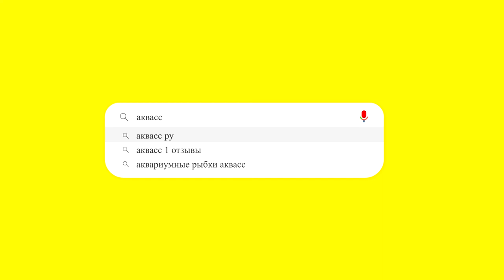🐠Aquass - Водорослеед Кроссохейлус сиамский (Crossocheilus Oblongus)